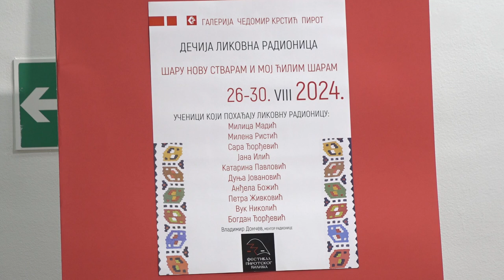DEČIJA LIKOVNA RADIONICA NA FESTIVALU ĆILIMA